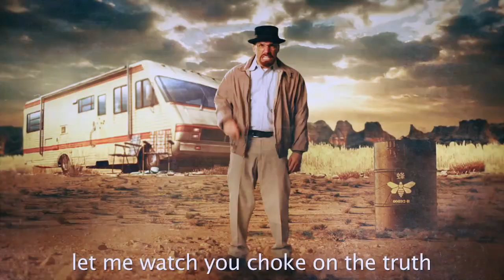Rick Grimes VS Walter White LOFI REMIX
everyday i astound even myself